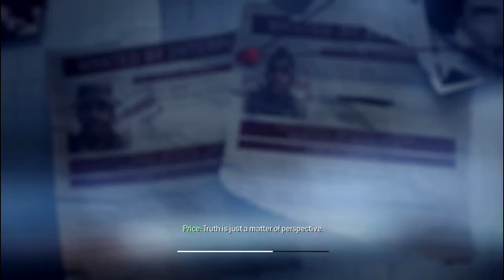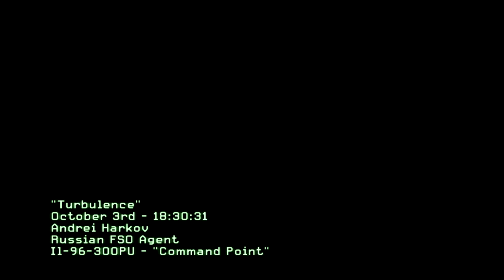Call of Duty - Modern Warfare 3 [Eng] PC Gameplay - Mission 4 Turbulence [ACT I]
Mission : Turbulence [ACT I] [Mission 4]
Difficulty : Regular